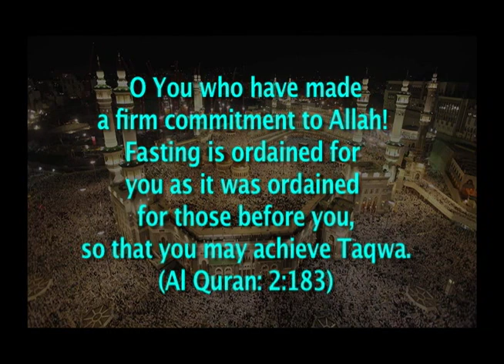07-11-2015 The Significance Of Al Quds